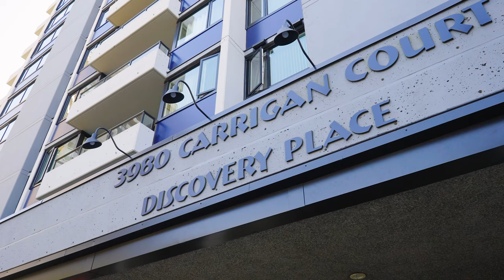1502 3980 Carrigan Court, North Burnaby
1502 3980 Carrigan Court, North Burnaby
Offered at $688,000 [CAD]

926 SQFT Condo
2 Bed + 2 Full Bath
Panoramic Unobstructed West Facing Views
Fully renovated
Extensive building upgrades
Indoor pool + hot tub

Welcome to your sky palace at Discovery Place in North Burnaby built by BOSA featuring unobstructed west-facing views from Burnaby Lake to the North Shore Mountains.

This fully renovated two-bedroom, two full bath home spans 926 square feet with each bedroom occupying its own wing. Centrally located just a two-minute walk from Lougheed Skytrain Station and Lougheed Mall with quick access to Simon Fraser University and Highway 1. One parking and one storage.

Renovations include a new kitchen, new bathrooms, laminate flooring + tile, lighting, baseboards, popcorn ceiling removal, and fully repainted.

Building upgrades include new windows, sliding glass doors, exterior paint and reseal, full lobby renovation, all three elevators modernized, plumbing, roof, and hot water tanks.

Amenities include a hot tub, large indoor pool, sauna, gym, pool table, squash courts, amenity rooms, workshop, snooker table, ping pong etc. Two electric vehicle charging stations.

Schools and parks within a five-minute walk. Rentals allowed. Only emotional support / service cats and dogs allowed.